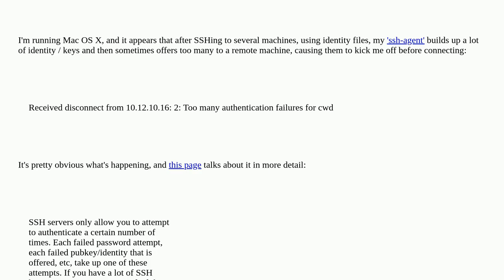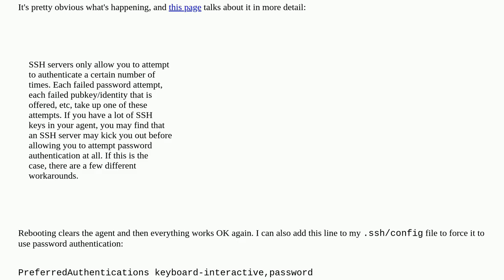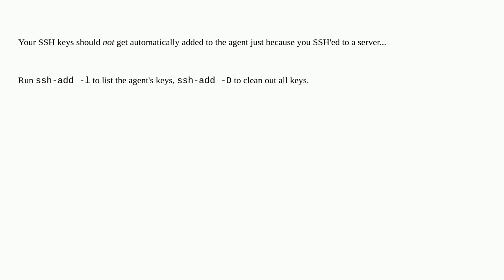How do I clear out the ssh-agent entries (on Mac OS X )?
A special thanks goes out to the community

  macos unix linux ssh ssh-agent